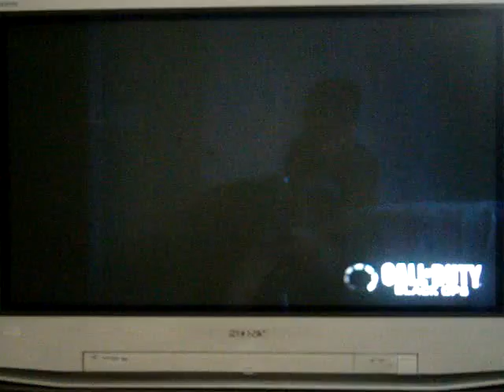Call of duty black ops Ownage!!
Although i didn't get on to too many ks i did get a pretty boss score. I dare you to do better with one of these guns and not ks or camping